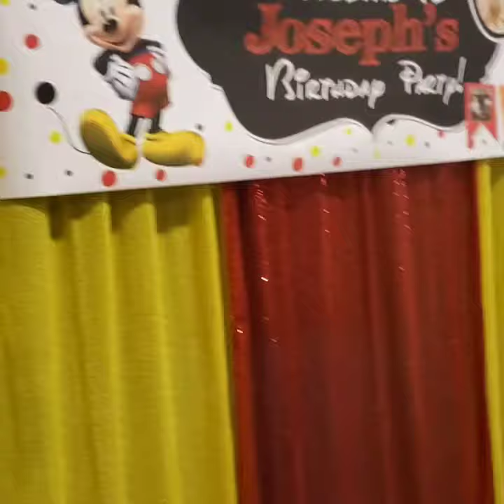Bouncetown Memories 2(3)